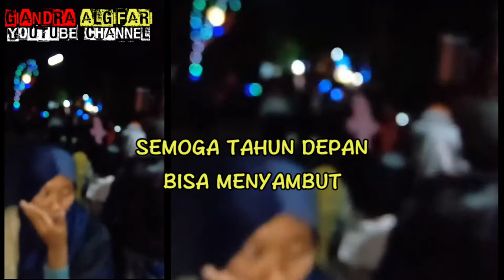Pawai Takbir Keliling Desa Jabalsari, Masjid Jami' Darul Huda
Video reupload channel Youtube Ust. Ahmad Daroini